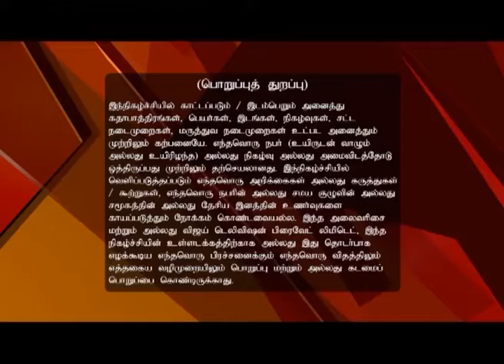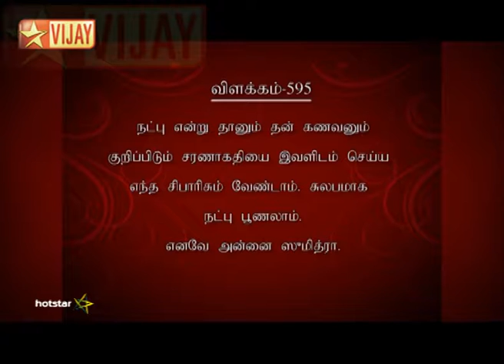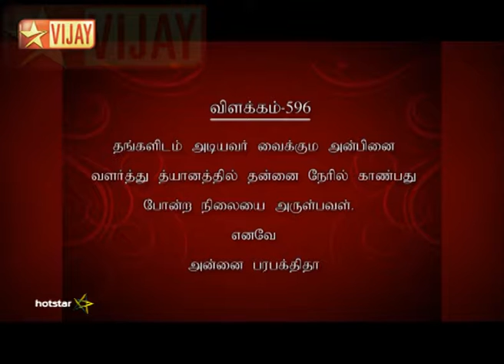Lakshmi Sahasranamam Full Episode 365